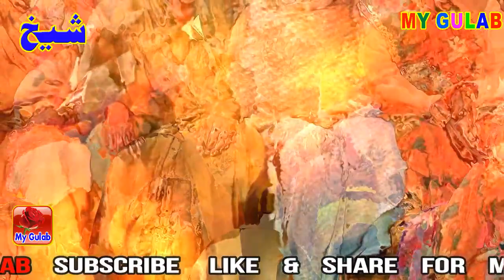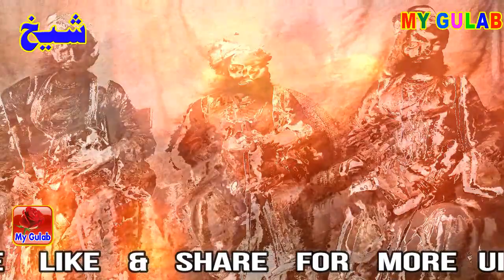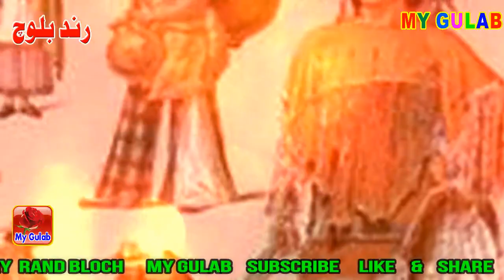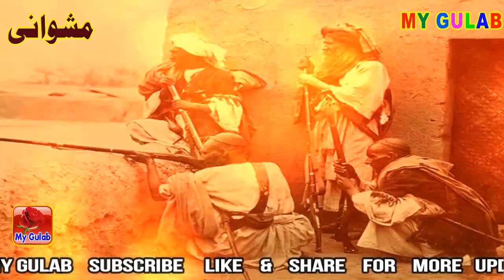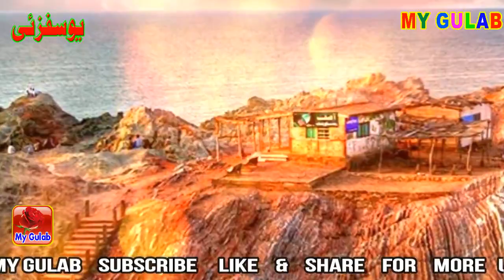Pakistani Cast History, Sidhu, Shaikh, Rand Bloch, Mashwani, Yousafzai, Qizilbash Cast History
▐► Shaikh Cast
Basically Shaikh community descend from the Arab of different tribe. Shaikh are broader terms which includes Sayyid, Ansari, Siddiqui, Osmani, Abbasi andQuraishi communities. The family name Shaikh is also used by many Muslim families of Brahmin, Kayastha and Rajput and other happened to be small caste inHindus.

▐► Qizilbash History
In the 15th century, Ardabil was the center of an organization designed to keep the Safavi leadership in close touch with its murids in Azerbaijan, Iraq, Eastern Anatolia and elsewhere. The organization was controlled through the office of khalīfāt al-khulafā'ī who appointed   in regions where Safavi propaganda was active. The khalīfa, in turn, had subordinates termed pira. The Safavi presence in eastern Anatolia posed a serious threat to the Ottoman Empire because they encouraged the Shi'i population of Asia Minor to revolt against the sultan.

▐► Mashwani Cast
Mashwani was one of the son of Syed Muhammad Kalan Gesu Daraz-I from his Kakar wife Sher Bano. He is progenitor of Mashwani tribe currently settled in some parts of Afghanistan, Pakistan and Iran. They have an estimated population of 700,000 people in all around Asia.

▐► Yousafzai Cast
In general, they were uncooperative with the rule of Akbar who in late 1585 sent military forces under Zain Khan Koka and Raja Bir Barto subdue them. In February 1586 Raja Bir Bar was killed in fighting with the Yusufzais who were led by the general Gujju Khan. It was not until about 1690 that they were partially brought under the control of the Mughal Empire In 1849, the Yousafzai established their own Yusafzai State of Swat under the leadership of Akhund Abdul Ghaffur who appointed Sayyid Akbar

▐► Rand Bloch Cast
Rind are a Baloch tribe, According to Baloch folklore the tribe was founded by Rind, one of Mir Jalal Khan's four sons. At the turn of the 15th century the Rind led by Mir Chakar Rind are believed to have engaged in a 30-year against the Lashari, in which the Lashari were mostly wiped out۔

▐► Sidhu Cast
The Sidhu are a Jat Sikh clan descended from Bhati Jaisal, King of Jaisalmer.Rao Jaisal constructed the fort in the Indian Golden Cityof Jaisalmer. Rao Khewa bhati, the great grandson of Rao Jaisal,married a Jat woman and thus Sidhu Rao, the founder of the Sidhu clan was born. Geographically, the Sidhu are from the Punjab region of India

my gulab
#92 plus